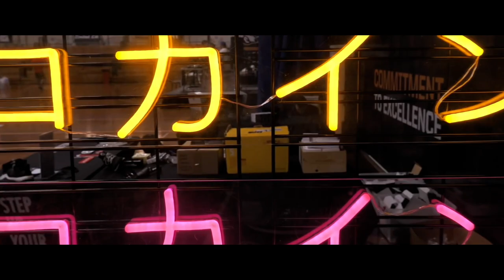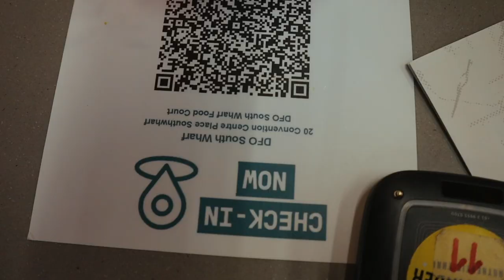LATEST PICKUPS + HAUL & DIY DOGGY MAKEOVER!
Hey guys,

♥ HaoYouPhill

Phellicia Le
Parcel Locker
122p Studio Lane
Docklands 3008
Victoria
Australia

Stores / Business